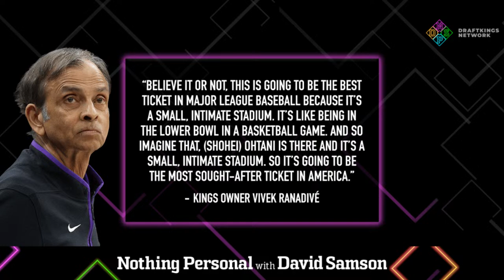Athletics make Sacramento official! What did John Fisher say? Dodgers bullying fan over Ohtani ball?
Today’s word of the day is ‘intimate’ as in closeness as in personal as in the Athletics are moving to Sacramento for an interim period. A 14,000 seat ballpark that hosts a Triple-A team. John Fisher spoke. Vivek Ranadivé spoke. Dave Kaval spoke. Mayors are speaking. Let’s try and investigate what happened with Shohei Ohtani’s first home run ball. Did the Dodgers bully a fan? Review: The Lionheart. Marlins young ace Eury Perez is getting Tommy John. Bad news. Sad news. The Marlins cannot afford to lose anymore pitching. NPPOD - Final Four is here! We have a little issue in New York City. No not that issue or that issue or that issue. But the NY Marathon problem. Met Transportation Authority tried to squeeze the marathon officials for $750K! What? The Governor said absolutely not!

0:00 - Intro
0:45 - A’s to SAC
17:25 - Dodgers HR ball
33:25 - Review: The Lionheart
36:36 - Marlins health
43:50 - NPPOD
46:45 - NY Fight

AUDIO
‘Nothing Personal’ is available on Apple Podcasts, Spotify, Google Podcasts, and wherever else you listen to podcasts.